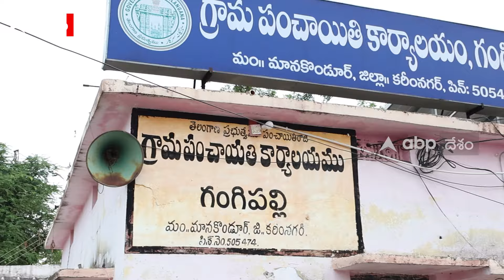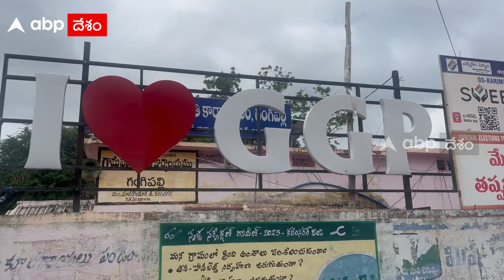Karimnagar Village Unique decision | ఈ ఊళ్లో పొలిటికల్ విగ్రహాలు ఉండవు..పార్టీల జెండాలు ఎగరవు | ABP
ఇప్పుడు ఎలా తయారైందంటే ఏదైనా ఊళ్లోకి వెళ్తే ఆ ఊరిలో ఏ పార్టీ డామినేషన్ ఎక్కువ గా ఉందో ఇట్టే చెప్పేయొచ్చు. రీజన్ పార్టీల జెండాలు. ఏ పార్టీ జెండాలు ఎక్కువ కనపడితే ఆ పార్టీ గ్రిప్ లో ఆ ఊరు ఉందని అనుకోవాలి. కానీ కరీంనగర్ జిల్లా మానకొండూరు మండలంలోని ఈ పల్లెకు వెళ్తే మాత్రం పొలిటికల్ జెండాలు కనపడవు. రాజకీయ నాయకుల విగ్రహాలు ఉండవు.  రీజన్ ఏంటీ...ఇంతకీ ఏంటా ఊరు...ఈ వీడియోలో చూసేయండి.